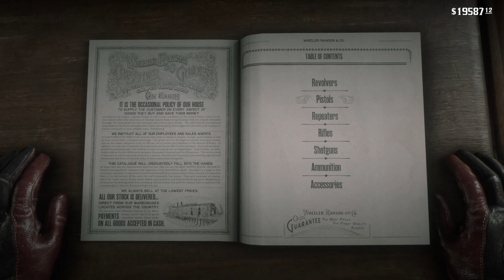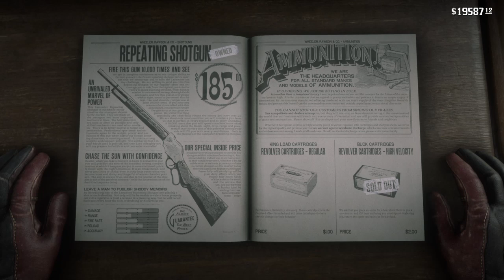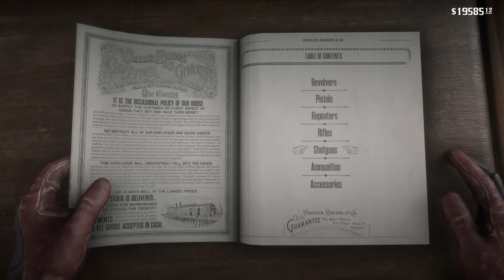Red Dead Redemption 2 all guns